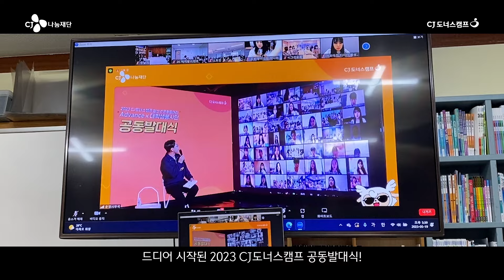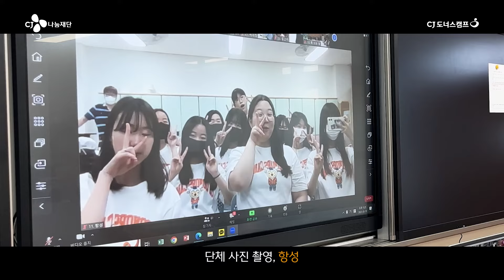[문화꿈지기] 음악팀 만난 건 7! 럭키야💃✨💙 공동발대식 현장 스케치 | 대학생봉사단 8기 | 7조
CJ도너스캠프 대대로, 톡 쏘는 빛, 항성과 대학생봉사단 8기의 공동발대식!

서로에게 행운처럼 찾아온🍀 CJ도너스캠프 대학생봉사단 8기 멘토 & 청소년문화동아리 멘티들🤩

설렘 가득한 첫만남부터, 케미와 팀워크가 뿜뿜 터지는 동아리별 구호 외치기 시간까지🤸‍♀😎💥

앞으로 펼쳐질 활동에 대한 기대감이 넘쳐났던 음악팀 대대로, 톡 쏘는 빛, 항성과 대학생봉사단 멘토들의 웃음 가득했던 현장을 영상을 통해 만나보세요!